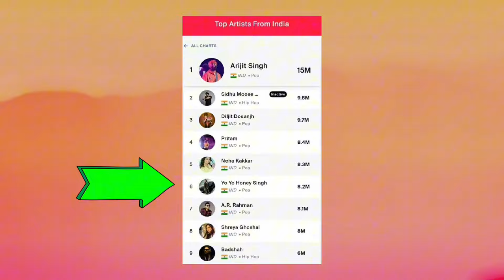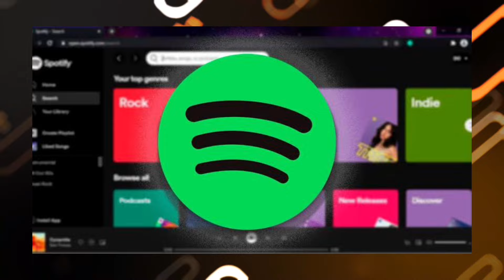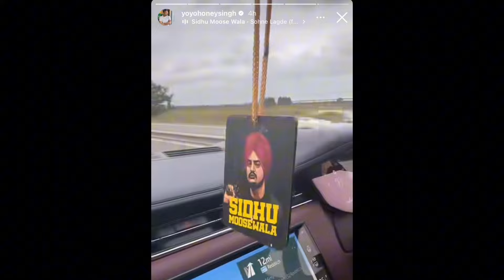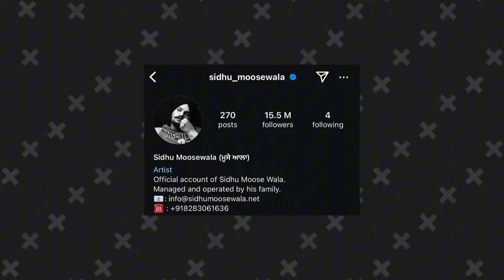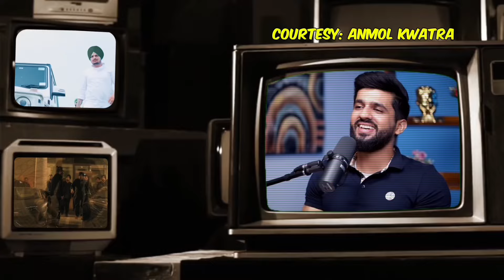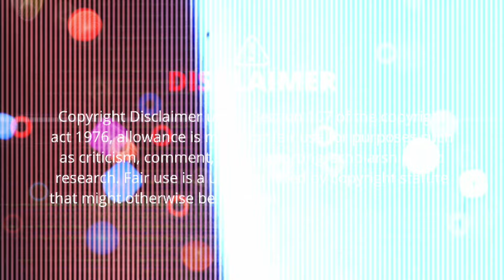Salman Khan Talking about Sidhu Moose Wala & Sidhu Father about Next Sidhu Video Song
In this video I’ll explain about Salman Khan Talking about Sidhu Moose Wala moreover Sidhu Moose wala Father talking about Next Sidhu Video Song release Yo Yo Honey Singh Instagram Sidhu Moose Wala Story

Gif Used in the Above Video are taken from GIPHY